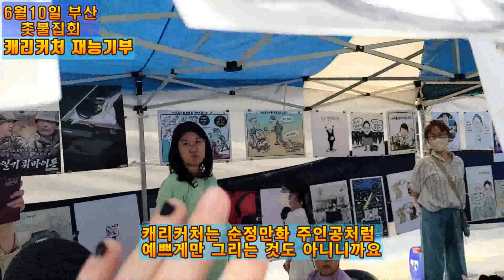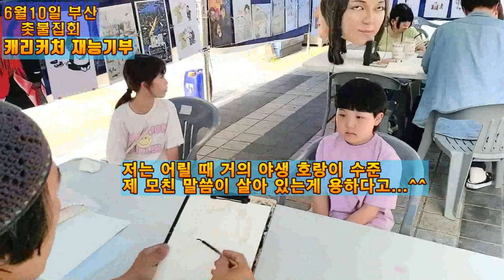💙💙💙캐리커처 그리는 작가님 구경하기, 2탄 아이들, 부산촛불집회